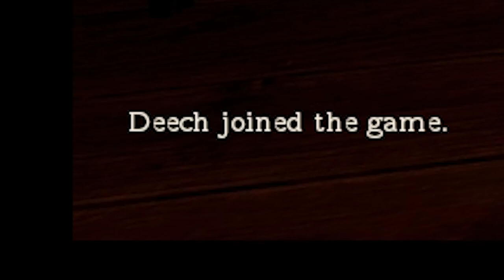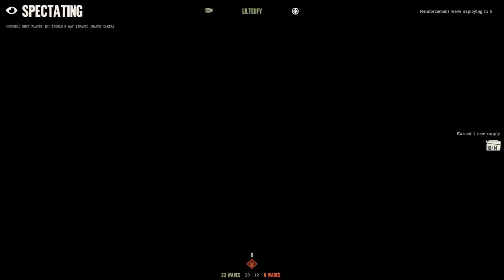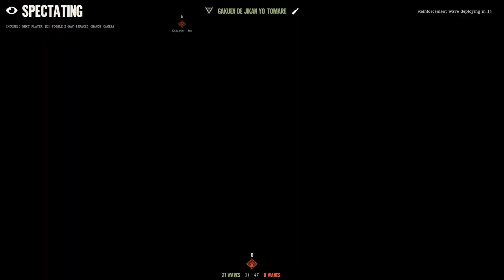DUNKIRK | WHERE IS EVERYONE?? | DAY OF INFAMY | [Random - Due] 141